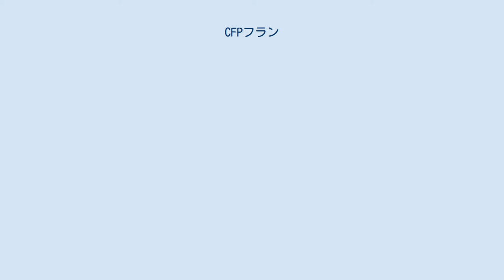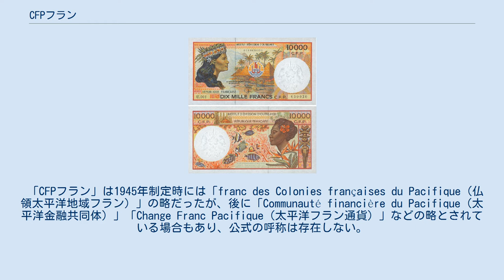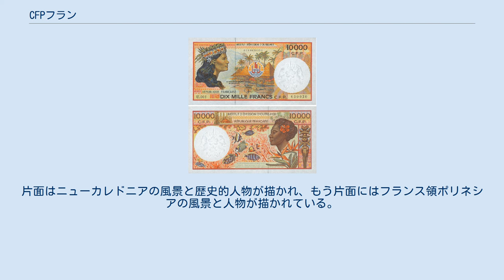CFPフラン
CFPフラン（英語：CFP franc、仏語：franc pacifiqueまたはfranc CFP）は、ニューカレドニア、ウォリス・フツナ、フランス領ポリネシアの通貨である。
 パシフィック・フラン（太平洋フランの意）とも呼ばれる。
0.00838ユーロと等価であり、通貨コードはXPF。
通用地域はいずれもフランス領である。
海外通貨発行機関（Institut d'émission d'Outre-Mer、IEOM）で発行されている。
 CFAフランと同じく1945年12月に創設された。
これは第二次世界大戦の影響およびブレトン・ウッズ協定によるフランス・フランの価値の低下によるものである。
第二次世界大戦中のフランス領太平洋地域はアメリカ合衆国の影響が大きかったこともあり、ドルとの固定為替相場で設定された。
1949年9月にはフランス・フランとの固定相場となった。
このうち、ニューヘブリディーズ諸島（現 バヌアツ）は1969年にCFPフランを離脱し、オーストラリア・ドルとの固定相場のニューヘブリディーズ・フランに移行した。
CFPフランもユーロとの固定相場に移行した。
 「CFPフラン」は1945年制定時には「franc des Colonies françaises du Pacifique（仏領太平洋地域フラン）」の略だったが、後に「Communauté financière du Pacifique（太平洋金融共同体）」「Change Franc Pacifique（太平洋フラン通貨）」などの略とされている場合もあり、公式の呼称は存在しない。
 旧10000紙幣 海外通貨発行機関（IEOM）は1965年からニューヘブリディーズ諸島にて、その後1969年にニューカレドニア、フランス領ポリネシアにて紙幣を発行開始した。
1985年にはニューカレドニア、フランス領ポリネシア共通の1万CFPフラン紙幣が発行され、その後1992年から1996年の間に500フラン、1000フラン、5000フランの紙幣が太平洋地域のフランス領共通紙幣として発行された。
 デザインは1969年から2014年まで全体的には変更なし。
片面はニューカレドニアの風景と歴史的人物が描かれ、もう片面にはフランス領ポリネシアの風景と人物が描かれている。
 2014年に紙幣のデザインが変更されている。